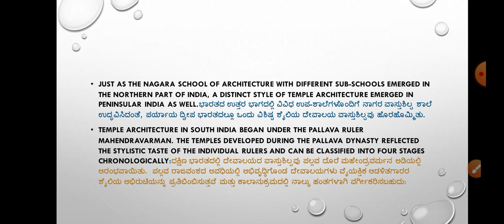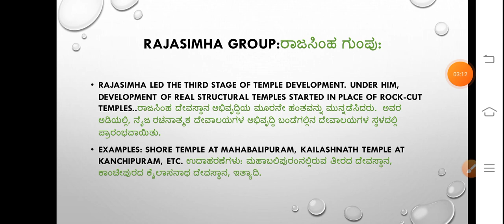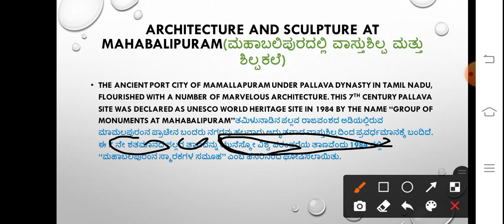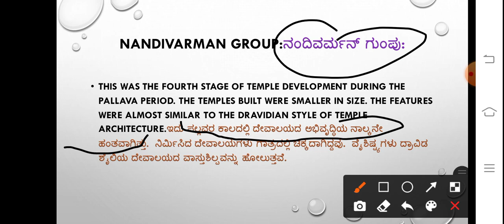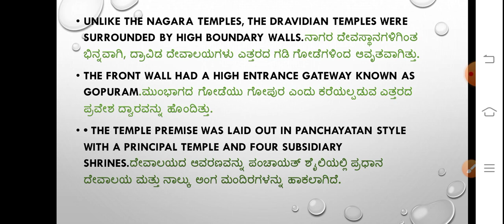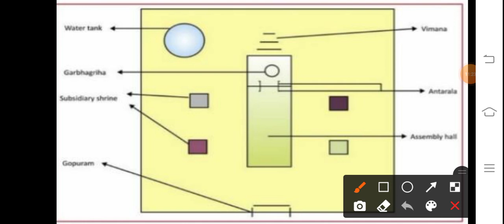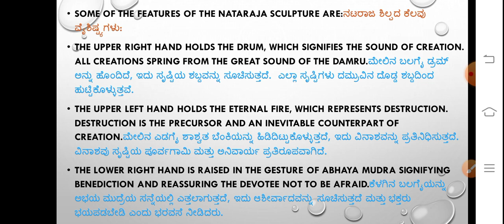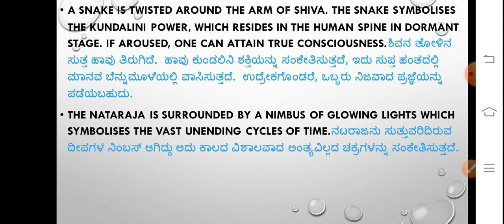ART AND CULTURE IN KANNADA PART-10